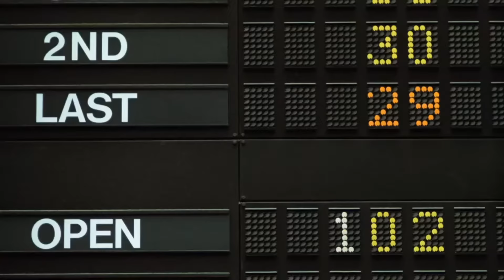Randolph & Mortimer Duke (Trading Places & Coming to America)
If you remembered it, you weren't wrong! They actually did it.